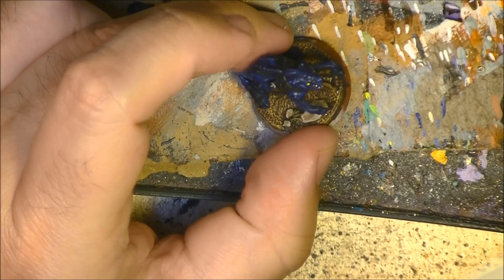Pintar Pantera Negra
Pintar Pantera Negra, en este video explico como pintar un animal con pelaje negro.